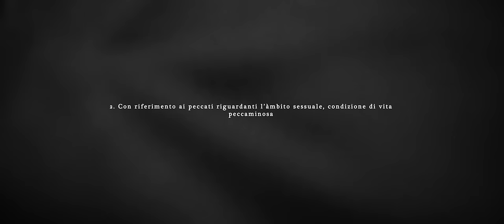Achille Lauro - Bvlgari Black Swing (feat. Izi & Gemitaiz) [Official Video]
Si precisa che il presente video contiene immagini registrate prima dell'avvento del Covid 19 e dei relativi obblighi riguardo l'obbligatorietà dell'uso delle mascherine e del divieto di assembramenti in spazi pubblici e privati.

Una produzione De Marinis Srl
Da un'idea di Lauro De Marinis
Regia: Lauro De Marinis "Achille Lauro", Mattia Di Tella

Montaggio: Mattia Di Tella, Emanuele Quartarone
Dop e color: Alessio Pedrini, Mattia Di Tella
Operatori di camera: Alessio Pedrini, Emanuele Quartarone,
Mariano Malinconico, Michele L'occaso
Stylist: Nick Cerioni
Assistant Stylist: Arianna Beachi e Michele Potenza
Sarta: Adriana Pranio
Hair Stylist: Mimmo La Serra
Make up artist: Maddalena Brando per Simone Belli Agency
Fotografo backstage: Daniele Cambria
Assistente di produzione: Caterina Mastaglio

Thanks to:
Angelo Calculli, MK3, Elektra, Warner Music Italy, Anna Rampinelli, Francesca Limardo, Gozde Gulsoy, Giulia Quinto, Marino Franceschini, Raffaele Petito, The Yard Milano.